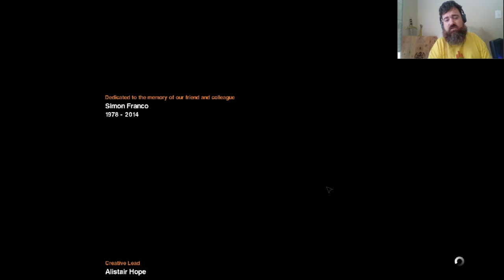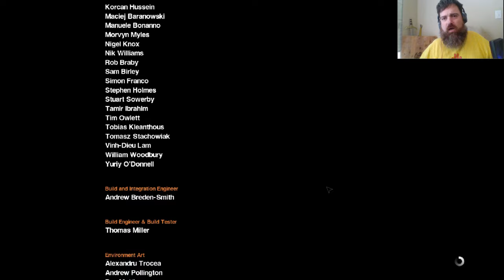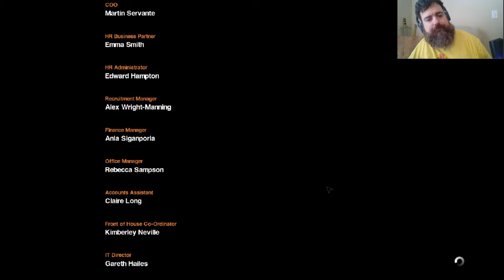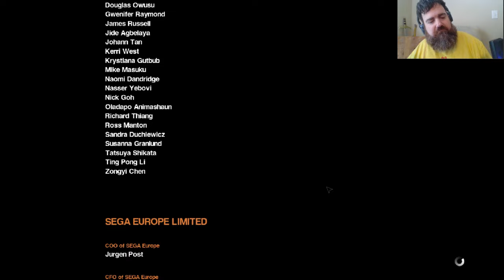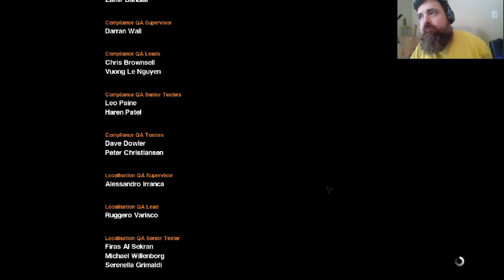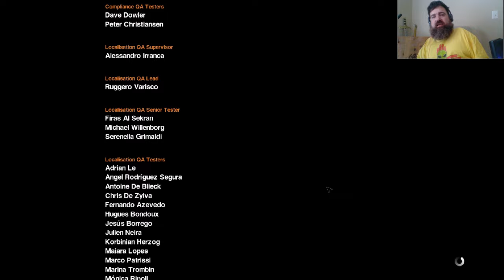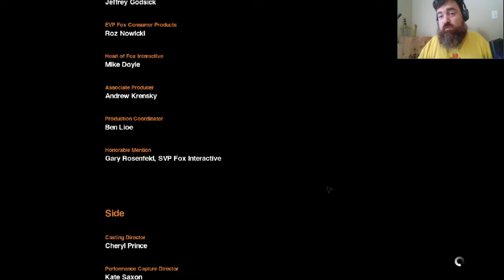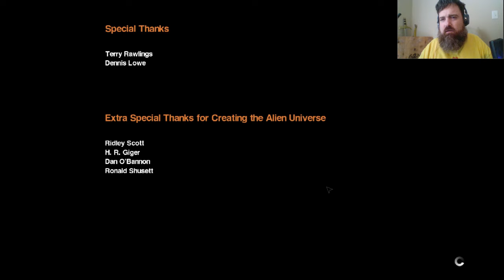What an ENDING!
Alien Isolation
Ep. 21 (Ending)